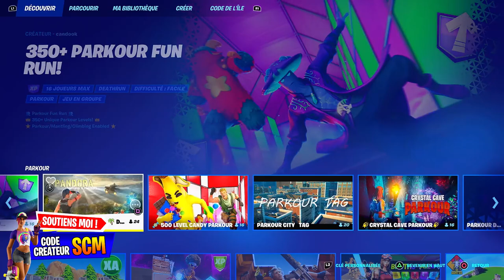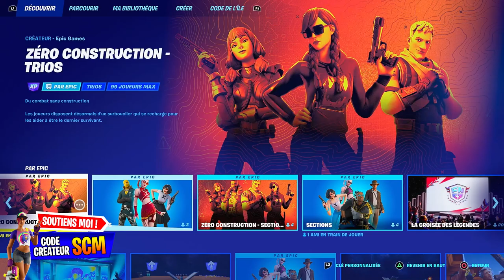GAGNER 20 000 EXP DANS DES EXPÉRIENCES CONÇUES PAR DES CRÉATEURS FORTNITE, ASTUCE GUIDE DÉFI QUÊTE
▬▬▬▬▬▬▬ • BIENVENUE 😍 • ▬▬▬▬▬▬▬

▬▬▬▬▬▬▬ • PARTENAIRES 💪 • ▬▬▬▬▬▬▬

👉StealthGamer:
"SOISCOOLMEC"
"STRIKESOISCOOL"

TikTok "SoisCoolMecYTB"
👻Snapchat "soiscoolmec"

.▬▬▬▬▬▬▬ • TOP DON 💰 • ▬▬▬▬▬▬▬

▬▬▬▬▬▬▬ • MUSIQUE OUTRO 🎵 • ▬▬▬▬▬▬▬